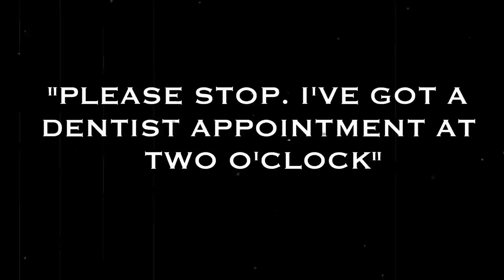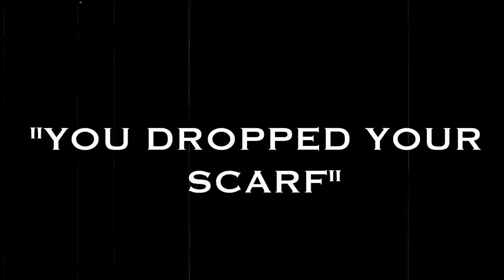The Scarf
inspired by my silent movie comedy heroes.